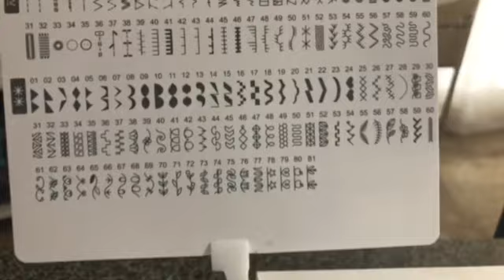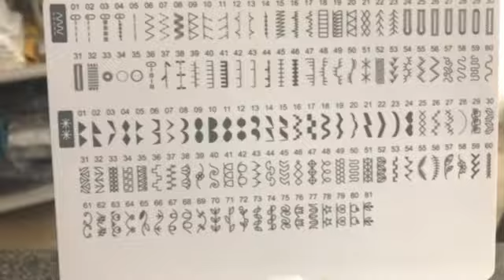Como dar acabamento à toalha de Lavabo bordada à mão 🖐❤️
Se o Bordado ficou um primor agora é a vez do acabamento... vamos caprichar para que ela fique mais linda ainda. Vem ver ele ideia linda acabei de passar pra vcs aqui no canal . beijinho
Silvinha Borges